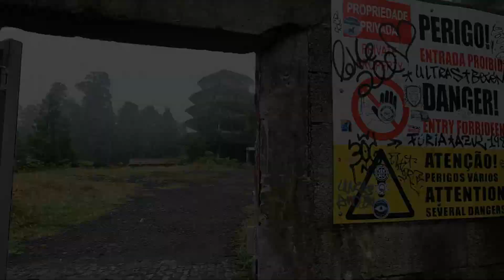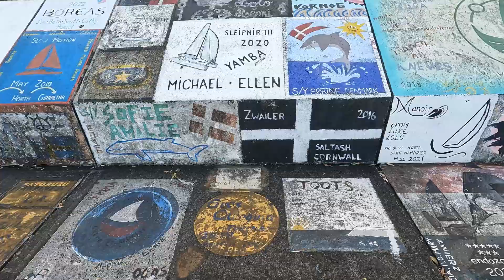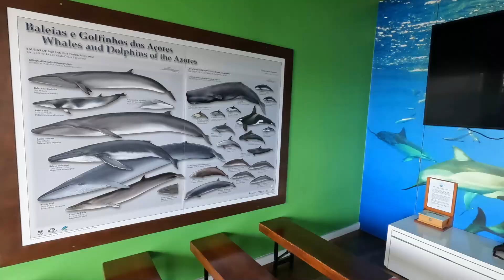Azzorre 2022 (Sao Miguel, Fajal e Pico) + Diving + Princess Alice Bank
Azzorre da Sao Miguel a Pico passando per Fajal.
Diving, Whale Watching, Princess Alice Bank